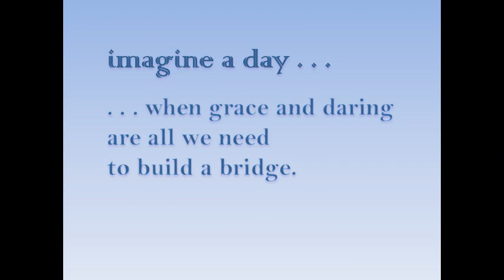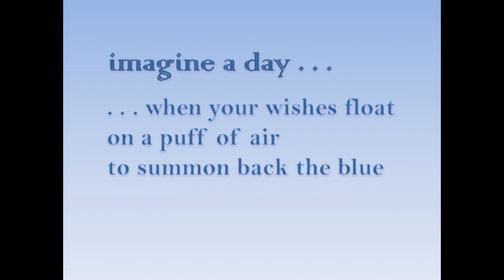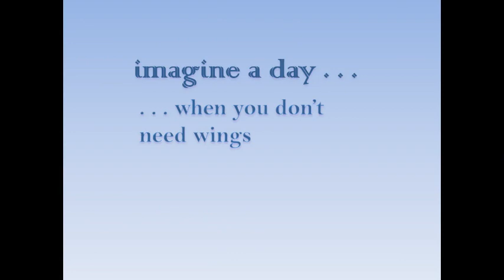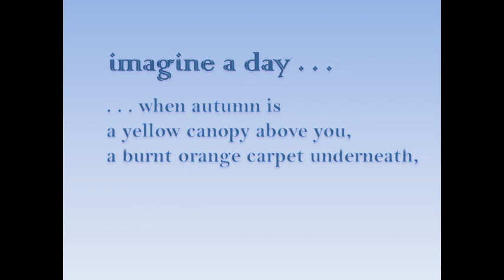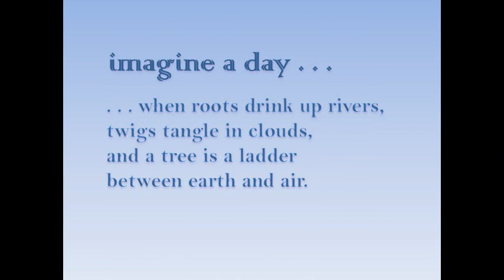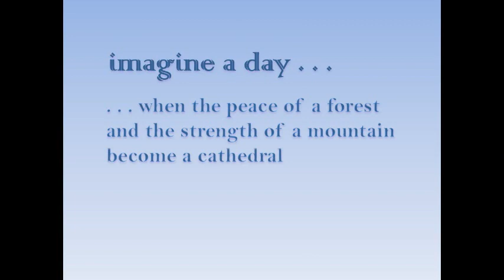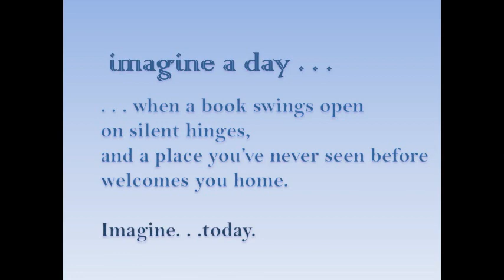Projected Picture Books: Imagine a Day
I scanned the pictures and uploaded them into this video so the book can be projected on a large screen - good for storytimes, etc.

Book: "Imagine a Day" by Sarah L. Thompson, Illustrated by Robert Gonsalves